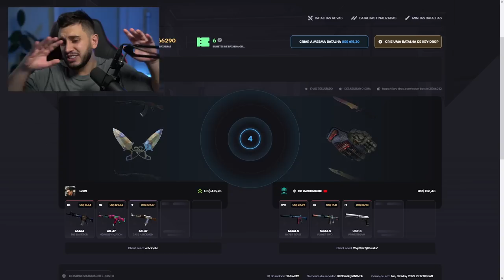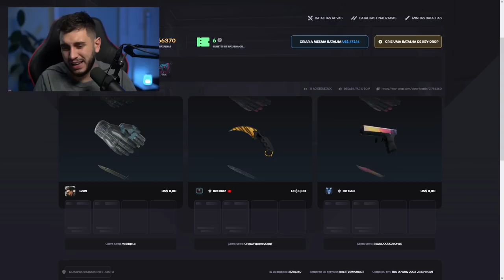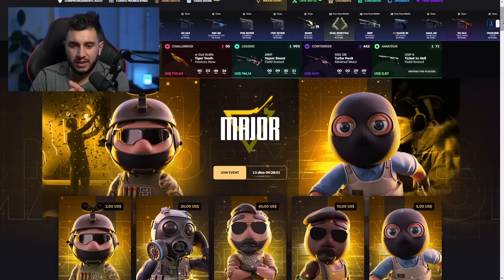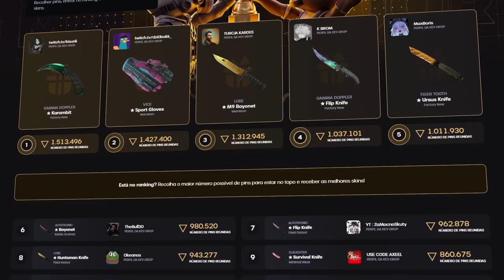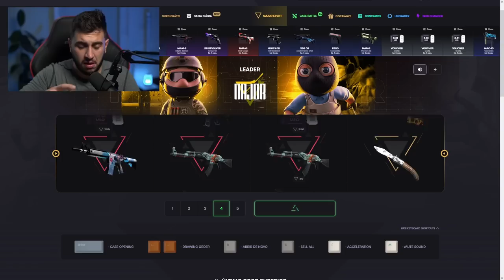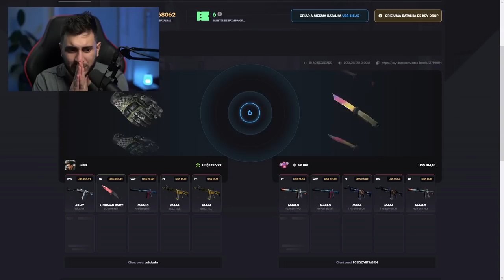eu não esperava isso...